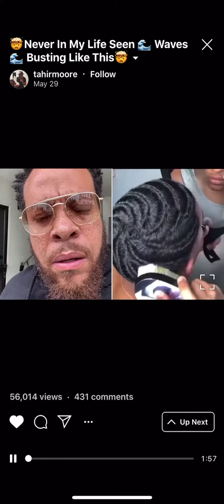Tahir Moore Reacting to Devell Perry’s Waves 🌊